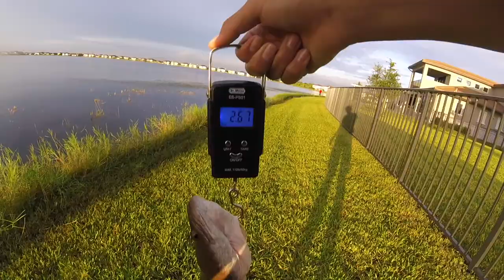Topwater frog fishing after a THUNDERSTORM!!!!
Camera Equipment
Camera (Main)- Canon EOS Rebel T6i
Camera Mic- Rode Videomic Go

Song#1-
LINK-

Song#2-
LINK-

In This Video: Ketan and I use frogs to catch a bunch of bass and snakehead.